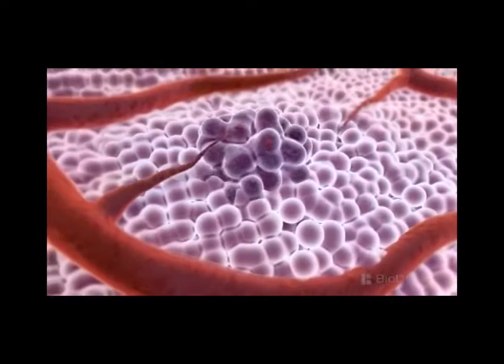Ce este cancerul? Animație 3D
Ce este cancerul și cum se formează celulele canceroase - animație 3D